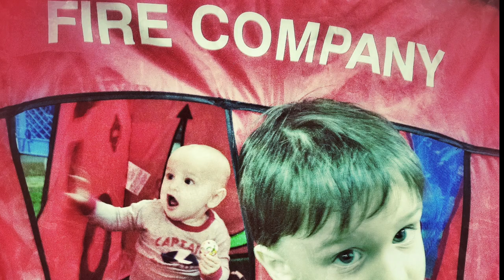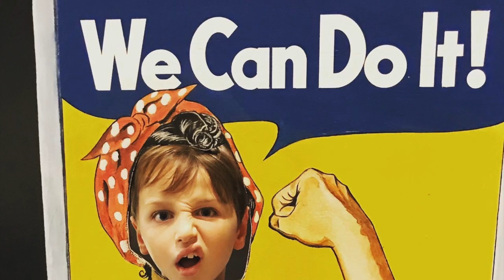Happy 12th Birthday, Miles!!